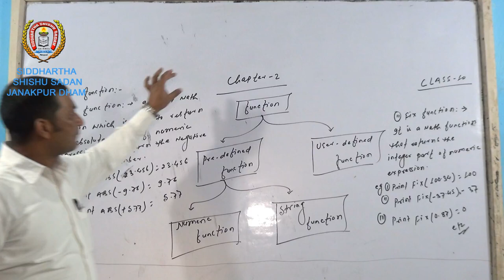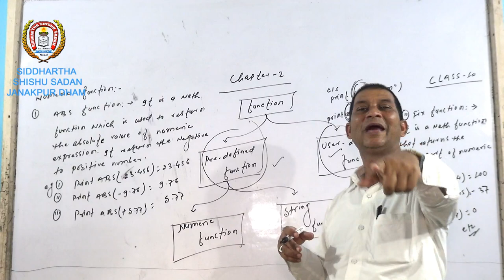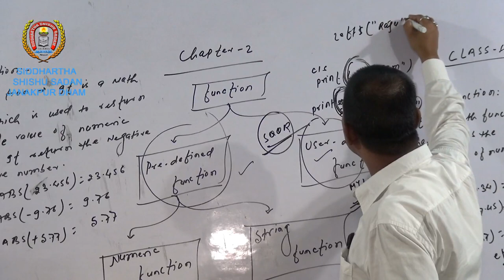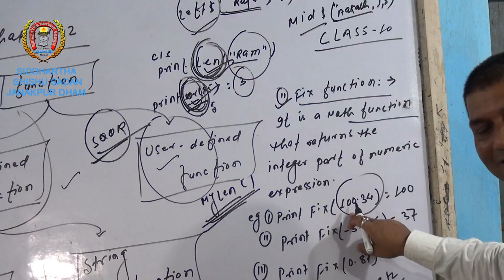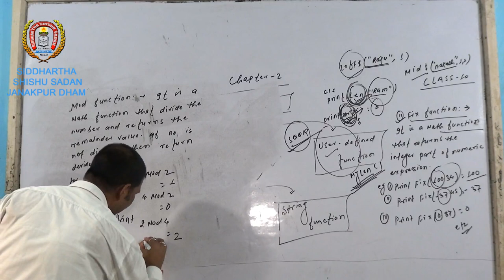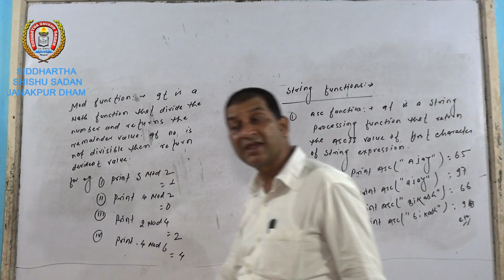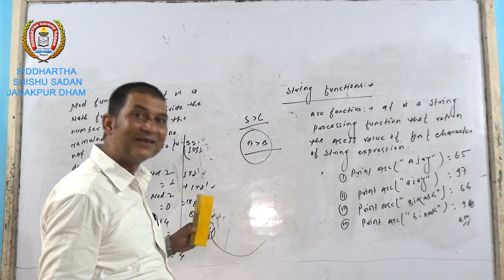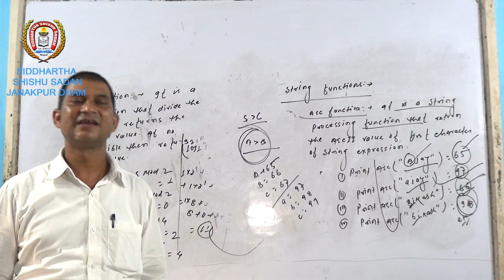Manoj Bharti Sir Sub. Computer for Class 10